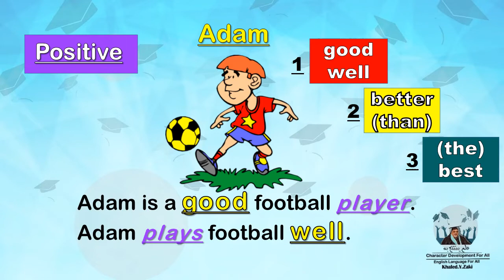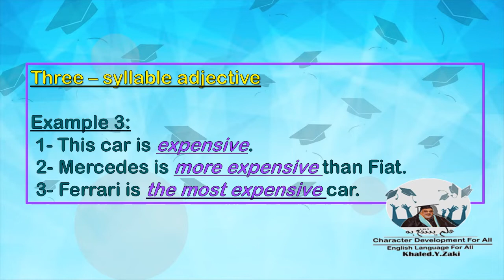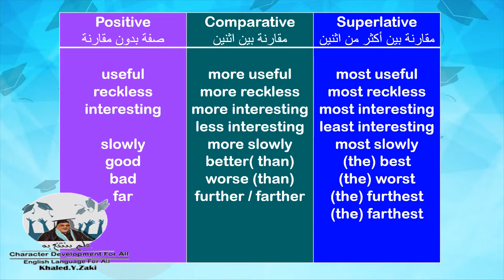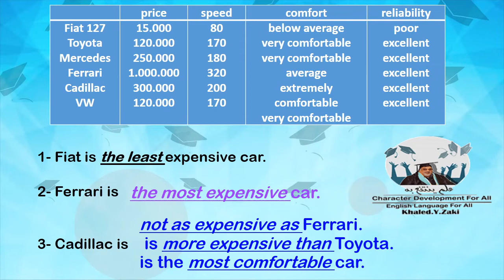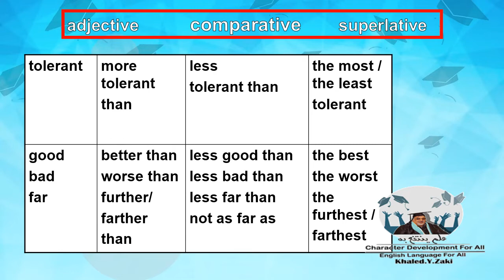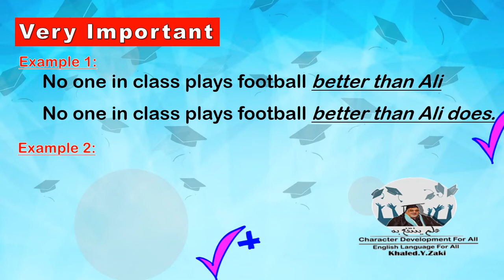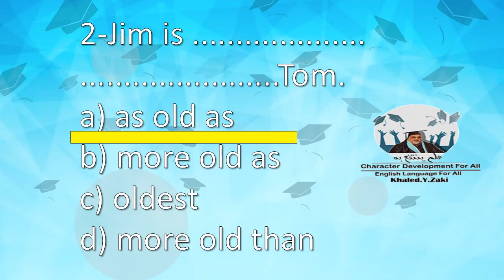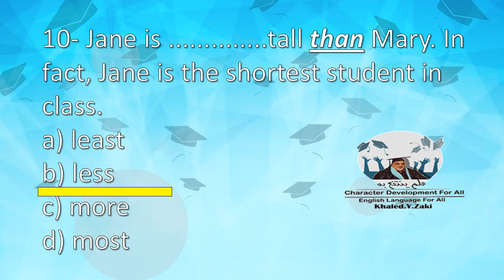Grammar Revision 5 - Degrees of comparison - شرح و مراجعة درجات المقارنة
للثانوية العامة و كل المرحلة الثانوية - شرح و مراجعة درس درجات المقارنة
شرح مبسط و متدرج الصعوبة - امثلة على كل اشكال الجمل و شرح  التركيبات  و شكل الجمل
Simple explanation and full revision of THE DEGREES OF COMPARISON
for all Secondary stage,  FOCUSING ON THNAWEYA AMMA requirements.

By: Mr khaled Zaki M.Ed